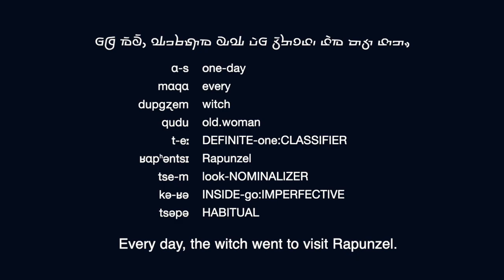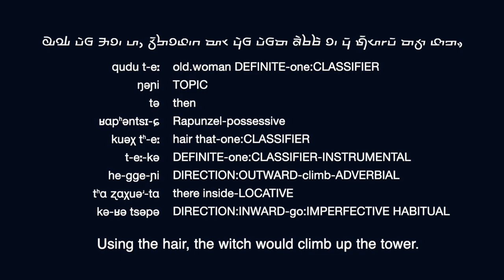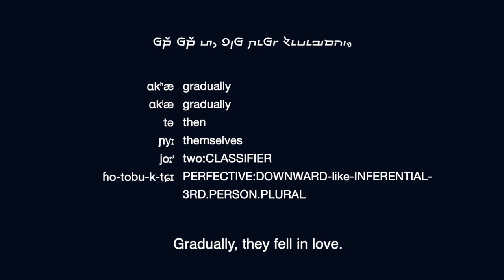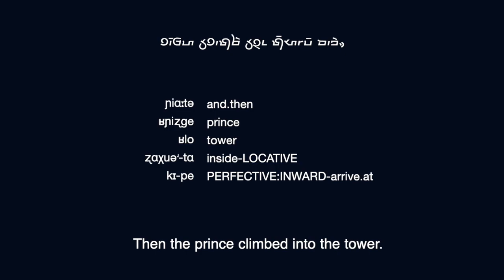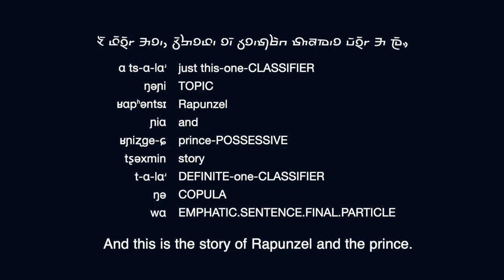Rapunzel's Story in Qiang Language with Linguistic Annotation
The story of Rapunzel and the prince in Qiang language with linguistic annotation and Qiang script.

Qiang/Rma is a Tibeto-Burman Language spoken in Sichuan Province of China with around 100,000 ethnic Qiang and Tibetan speakers. The script used in the video to write Qiang is newly created.

Narrated by Ggssamen (王玉琴).